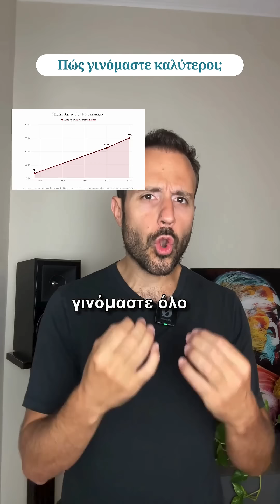Πώς γινόμαστε καλύτεροι;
Κάτι κάνουμε λάθος!

Καποιο λάθος κάνουν οι αποφάσεις από τους φορείς υγείας και οι οδηγίες τους!

Πως γίνεται να μην καλυτερεύουν ποτέ οι ασθενείς και όλο να πρέπει να τους προσθέτουμε φάρμακα μέχρι το σημείο που θα εισαχθούν στο νοσοκομείο ή σε ένα γηροκομείο;

Η συμβατική ιατρική αποτυγχάνει!!

Και το λάθος είναι ότι τα καταλάβαμε σχεδόν όλα μάλλον λάθος!

Καταλάβαμε την υγεία λάθος!

Είμαστε όλο και πιο άρρωστοι, παίρνουμε όλο και περισσότερα φάρμακα!

Άλλοι κερδίζουν εμείς σίγουρα χάνουμε!

Και είναι καιρός να το παραδεχτούμε!

Thanos Efthimiou MD
ΕΙΔΙΚΟΣ ΠΑΘΟΛΟΓΟΣ
ΣΠΥΡΟΥ ΜΕΡΚΟΥΡΗ 35 11634 ΑΘΗΝΑ
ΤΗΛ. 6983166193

Για συμμετοχή στις ομαδικές συνεδρίες /σεμινάρια τηλεφωνείτε στο 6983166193. Υπάρχει δυνατότητα διαδικτυακής σύνδεσης.

Θέμα ομαδικών συνεδριών:
Φυσική Ανθρώπινη Τροφή (ΦΑΤ) / Low Carb/ Κετογονική/ Carnivore

Το παρόν έχει μόνο ενημερωτικούς σκοπούς και δεν αποτελεί προσωπική ιατρική συμβουλή.

Ακολούθησε με για περισσότερα!